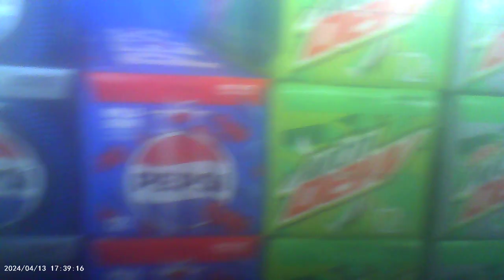missed what I wanted i either hit it wrong the stat button or they erased it off my pen camera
but tell me what you hear